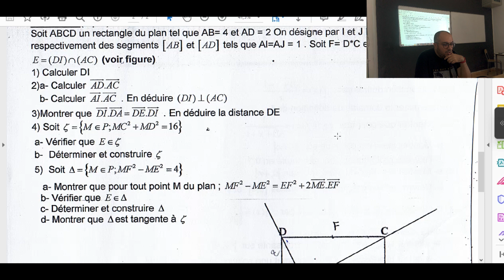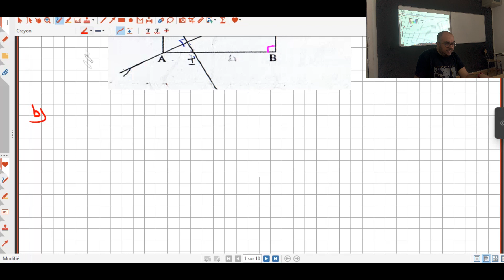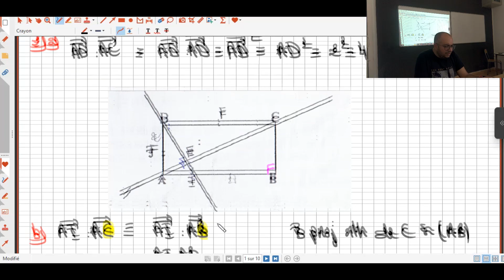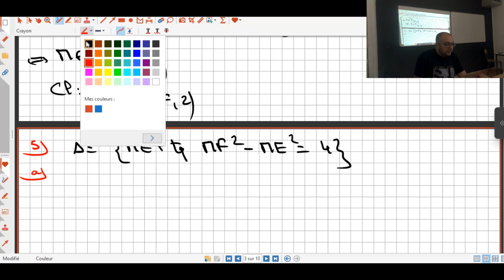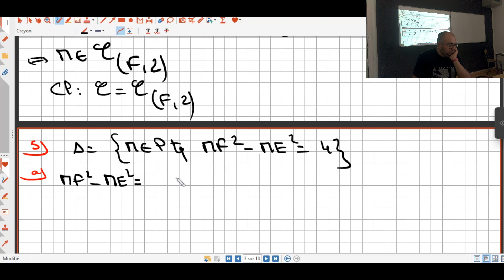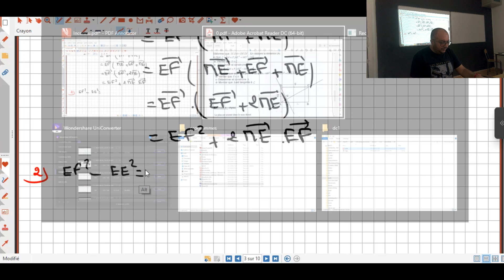Produit scalaire, Exercice 3 sur 3 ( Bac scientifiques)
Correction du dernier exercice de produit scalaire pour les années de la 3ème années. Correction simple durant notre session avec nos élèves de notre établissement.